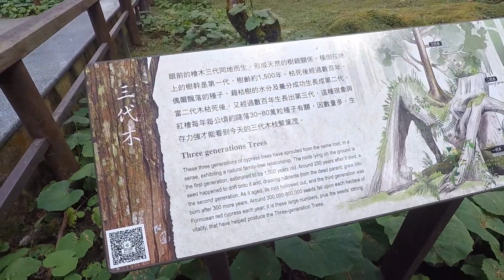ใจฟูมาก พาเที่ยวอุทยานแห่งชาติ Alishan ไต้หวัน แบบ 1 Day | Alishan National Forest 1 Day trip